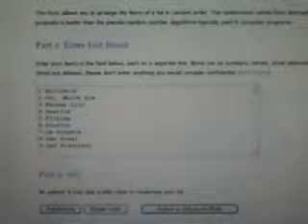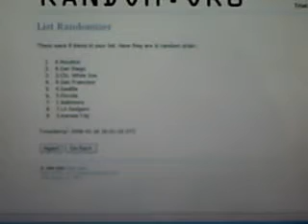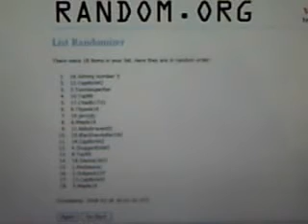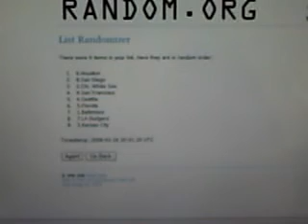2008 Topps jumbo group case break team drawing with updates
The remaining teams randomly given out on random.org.